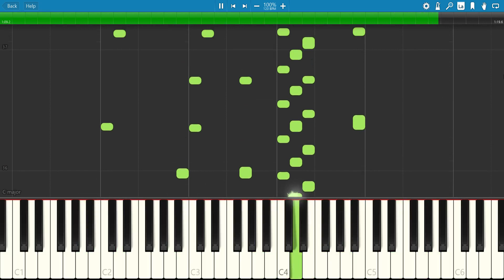Attack on Titan OST - st hrn egt20130629 Part 2 (Eren’s Berserk Theme) | Piano Tutorial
Piano tutorial for st hrn egt20130629 Part 2 (Eren’s Berserk Theme) from Attack on Titan OST.